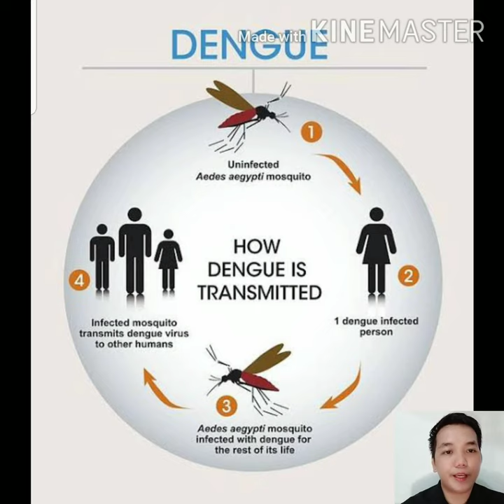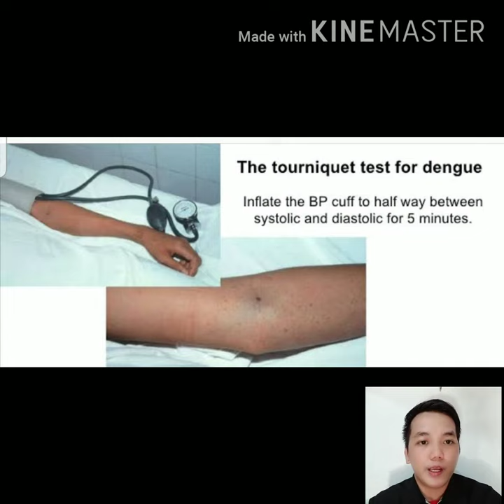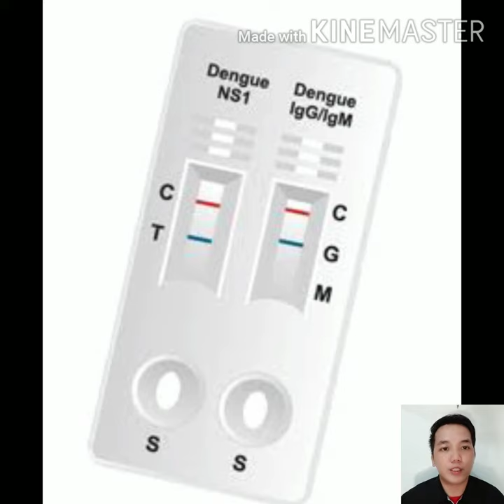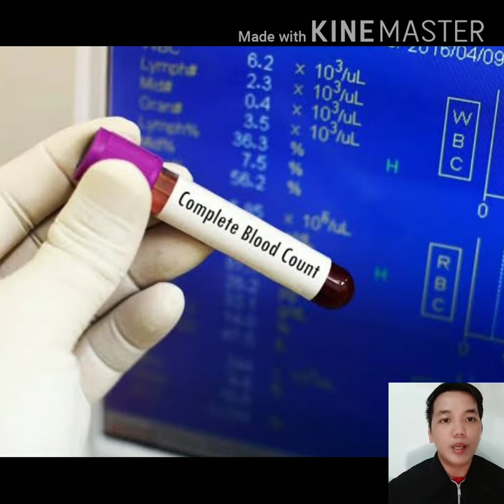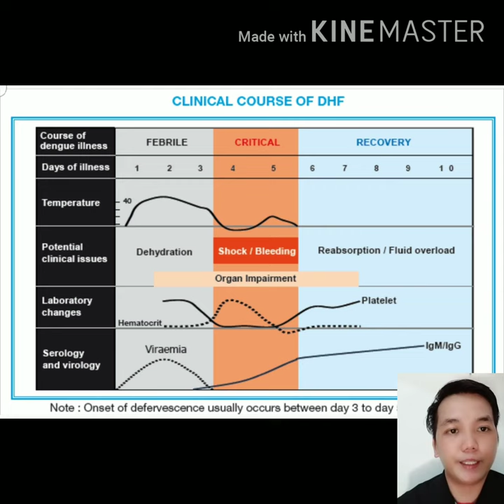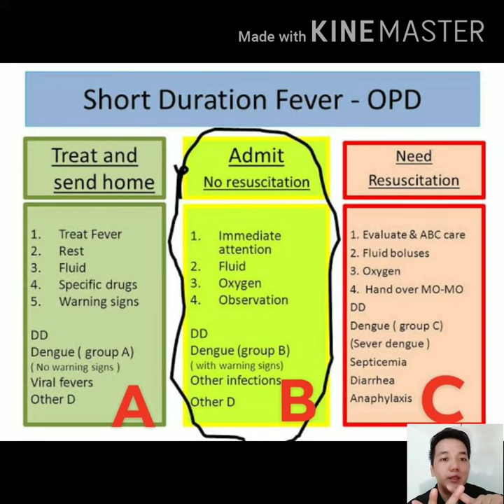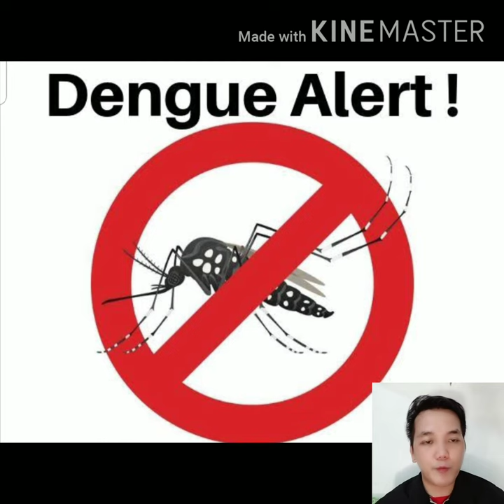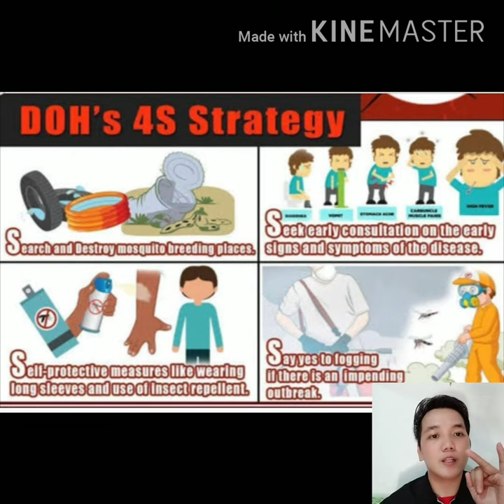Dengue Virus Infection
Public Health education about dengue fever infection